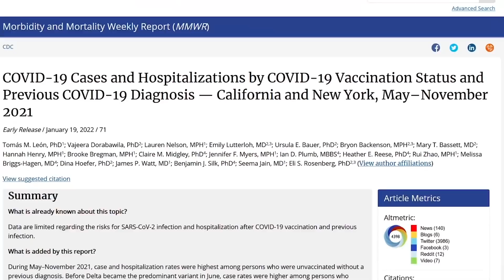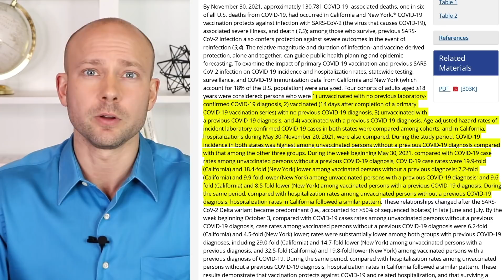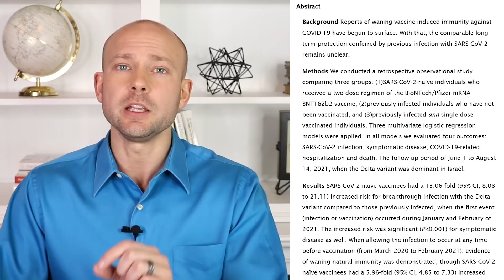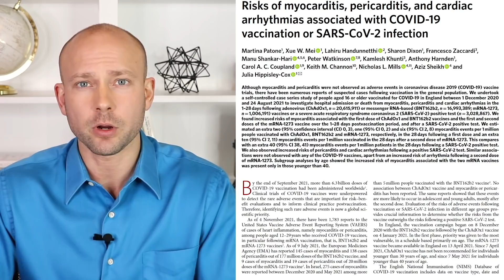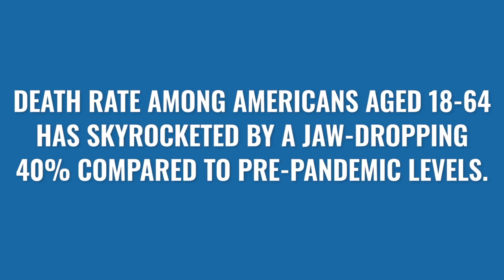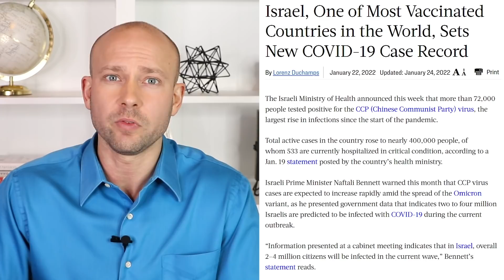Breaking Health News: CDC Confirms Natural Immunity Works Better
Breaking Health News: CDC Confirms Natural Immunity Works Better is a video that focuses on the new health sciences that show us the breakthroughs happening right now in healthcare that could improve our lives greatly. We talk specifically about the new study by the cdc which looks at natural immunity and the robust protection it offers. We also look at a study through nature and many other prestigious journals to get a pulse on what is happening in healthcare today.

Shipping Adress
48864 Romeo Plank